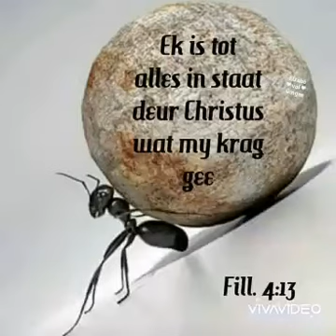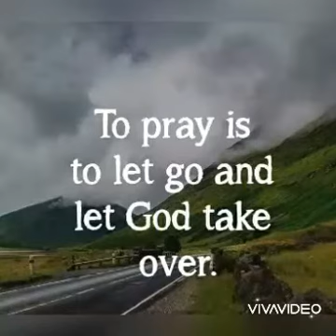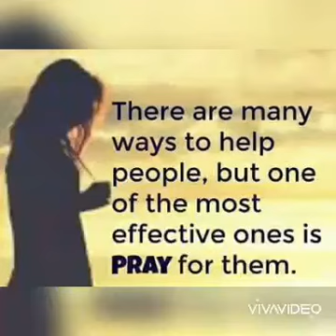The problem solving book of the world IF YOU TRUST